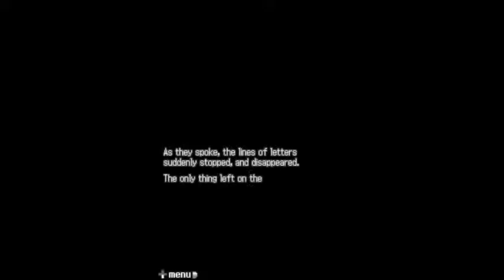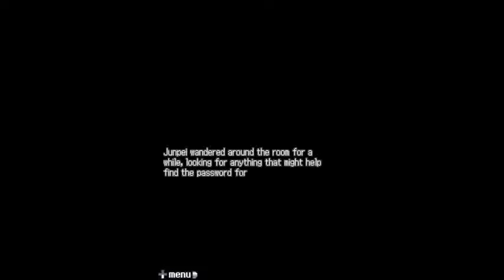999 9 Hours, 9 Persons, 9 Doors Door 8 Part 3 (Laboratory Puzzle;Bad Route)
Walkthrough:
1. Go right a screen. Click on the leftmost set of cabinets to open it. Obtain the "Ethanol"
2. Go right again, an click on the top box of the cart to get "3-pronged power cable."
3. Go left, and click on the computer using the "3-pronged power cable," which wont fit so you'll have to find some way to fit it.
4. Go left 2 screens and click on the glass to get a view of the area Clover is in. Check the right table to trigger a scene. Afterwards, go right, then give Clover the ethanol. Go back to the view of Clover's room and click the table yet again to clean the paper.
4. In the same screen, select the box by the mannequin and Clover will find the "2 pronged plug." Go get the note and the plug from Clover on the right screen.
5. Combine the cable with the plug, then go right a screen. Use the cable on the computer to start it.
6. After the dialogue, you'll be doing a small puzzle. You can search the note Clover gave you, but here's the order anyway.
      3|  |2
        |4|
        |  |1
7. Click on the lockers to open them, then again to get the "activation key."
8. After the cut scene go right 2 screens and click the computer to zoom in. Use the key to activate the computer.
9. Go right 2 screens and click on the window to zoom in. Select the generator twice to kill science boy. Go left and click on the left door to get Clover out. Go out the second door to escape.